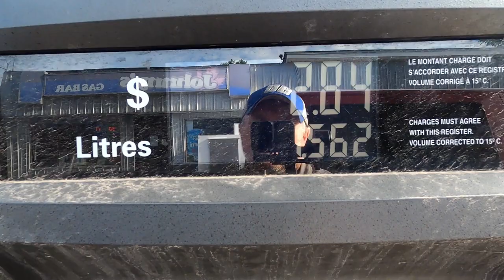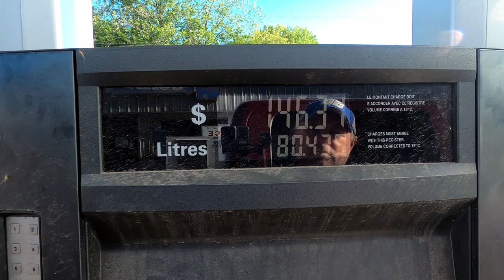Our Off-Grid Life / Getting Started on Our New Homestead.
Our Off-Grid Life. After losing our home, our new adventure begins. We are getting started on our new  Off-grid property. The journey has been long and arduous, but we are putting our backs into it and getting started building our new home completely off the grid. The next year is going to be a great adventure as we build new, and at our age, that's not the easiest task. We are two determined Canadians carving out a new existence in the Northland.  What could possibly go wrong? It should be fun.